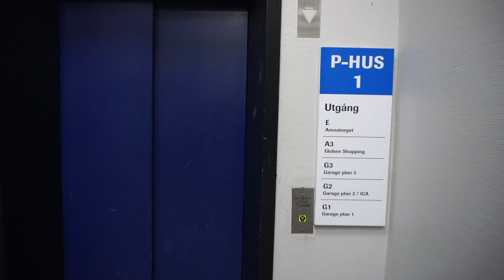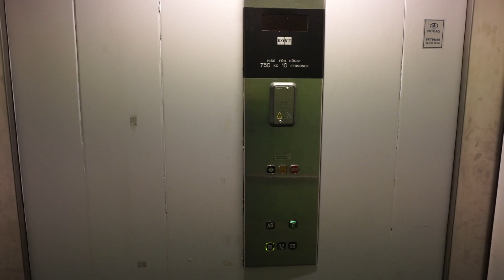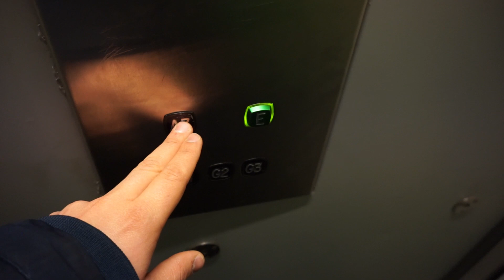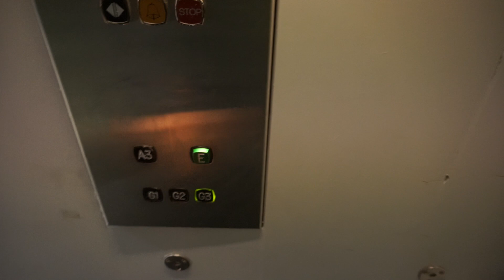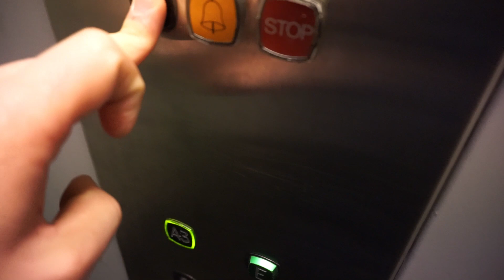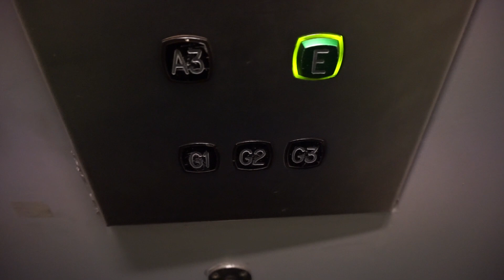R.I.P! 1988 KONE very slow hydraulic elevator @ Globen shopping center, Stockholm, Sweden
R.I.P! This elevator has been modernized by Hiss-Craft (generic)

Globen Shopping Center

Chronology
00:50 • 1x full ride
02:00 • Stop test, does not work!
02:30 • Alarm test
03:10 • Short distance travelling, extremely slow movement

Information
 • Location: Arenavägen 55-63, Johanneshov, Sweden
 • Manufacturer: KONE
 • Year: 1988
 • Type: Hydraulic, digital controller
 • Serial:
 • Capacity: 10 persons or 750 kg
 • Stops: 5